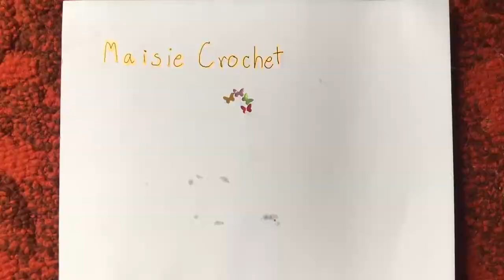สอนถักดอกเดซี่ต่อดอก โครเชต์ | Maisie Crochet